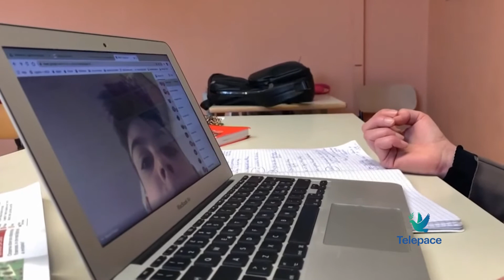Cittadinanza digitale e inclusione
Il centro territoriale di supporto alla disabilità propone un corso online rivolto a tutti dal titolo 'cittadinanza digitale e inclusione' per aiutare specialmente le nuove generazioni ad abitare il virtuale in modo positivo.

Mariangela Persona
Dirigente IC 6 Verona – Dir. Centro Territ. supporto alla disabilità